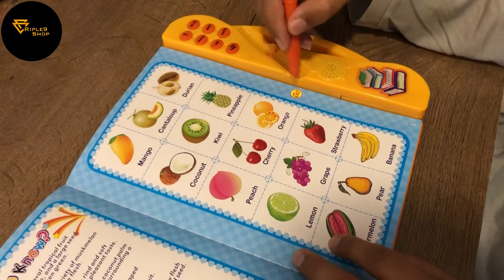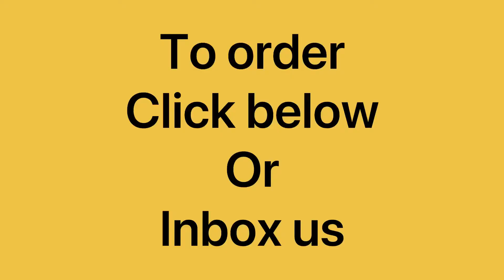Children's best educational development & learning E-book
🚀【High Quality】 - Adopts quality materials and fine workmanship, this toy is eco-friendly,
smooth without burr, safe to play with.
🚀【Game Rule】- Use the pen to click the picture and it will make sounds or ask questions,
funny and interesting way to learn.
🚀【Early Education】- The reading book contains massive learning contents from simple to complex for kids to learn and develop their logical thinking ability.
🚀【Funny Playing】- A variety of playing ways, wonderful music and pleasing sounds are easy to catch your child's attention.
🚀【Leaning while Playing】- Both funny toy and early learning book for children, making your kids love to learn at an early age.